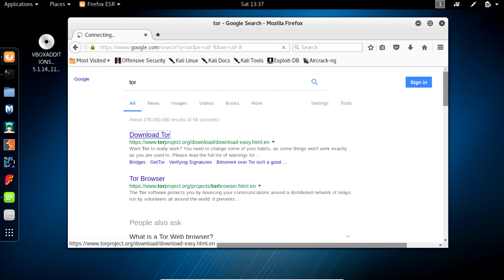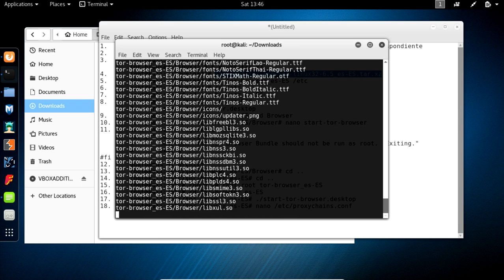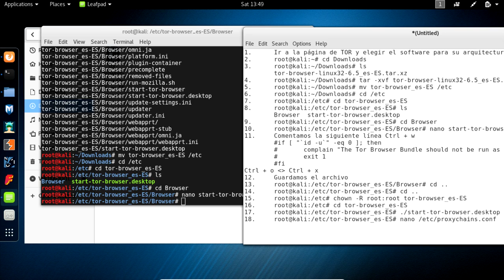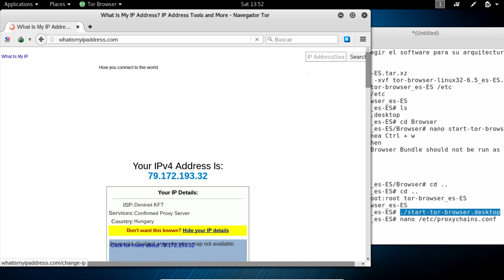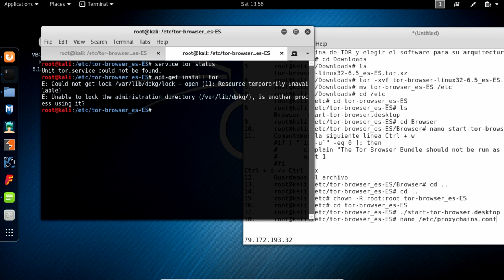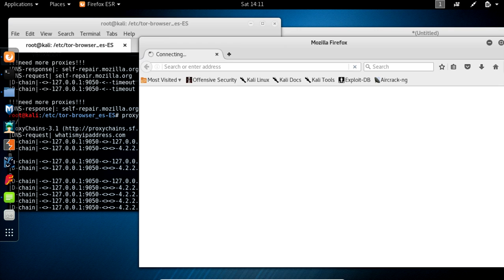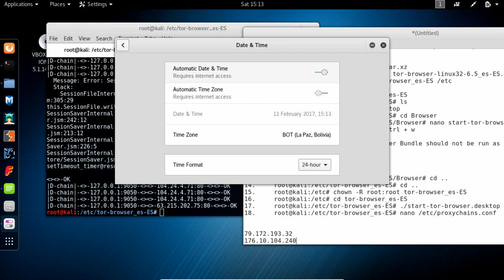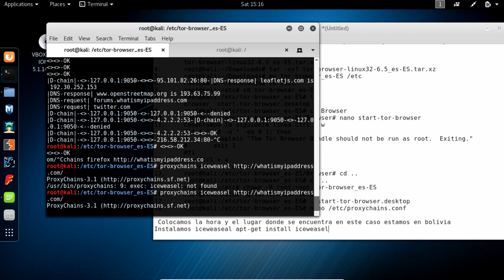Tor + proxychains + iceweasel Kali Linux 2016.2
TOR (RED DE ANONIMATO)
TOR de las siglas “The Onion Router” (traducido al español: el encaminamiento/enrutamiento de cebolla), es un proyecto cuyo objetivo principal es el desarrollo de una red de comunicaciones distribuida de baja latencia y superpuesta sobre internet, en la que el encaminamiento de los mensajes intercambiados entre los usuarios no revela su identidad, es decir, su dirección IP (anonimato a nivel de red) y que, además, mantiene la integridad y el secreto de la información que viaja por ella. Por este motivo se dice que esta tecnología pertenece a la llamada darknet o red oscura también conocida con el nombre de Deep web o web profunda.
Instalación de TOR:
1. Ir a la página de TOR y elegir el software para su arquitectura correspondiente
2. root@kali:~# cd Downloads
3. root@kali:~/Downloads# ls
tor-browser-linux32-6.5_es-ES.tar.xz
4. root@kali:~/Downloads# tar -xvf tor-browser-linux32-6.5_es-ES.tar.xz
5. root@kali:~/Downloads# mv tor-browser_es-ES /etc
6. root@kali:~/Downloads# cd /etc
7. root@kali:/etc# cd tor-browser_es-ES
8. root@kali:/etc/tor-browser_es-ES# ls
Browser  start-tor-browser.desktop
9. root@kali:/etc/tor-browser_es-ES# cd Browser
10. root@kali:/etc/tor-browser_es-ES/Browser# nano start-tor-browser
11. Comentamos la siguiente línea Ctrl + w
if [ "`id -u`" -eq 0 ]; then
#       complain "The Tor Browser Bundle should not be run as root.  Exiting."
#       exit 1
12. Guardamos el archive Ctrl + o | Ctrl + x
13. root@kali:/etc/tor-browser_es-ES/Browser# cd ..
14. root@kali:/etc/tor-browser_es-ES# cd ..
15. root@kali:/etc# chown -R root:root tor-browser_es-ES
16. root@kali:/etc# cd tor-browser_es-ES
17. root@kali:/etc/tor-browser_es-ES# ./start-tor-browser.desktop
18. root@kali:/etc/tor-browser_es-ES# nano /etc/proxychains.conf
19. root@kali:~# apt-get install iceweasel
20. root@kali:/# apt-get install tor
21. root@kali:/# service tor status
22. root@kali:/# service tor start
23. Colocamos la hora y el lugar donde nos encontramos en este caso estamos en Bolivia